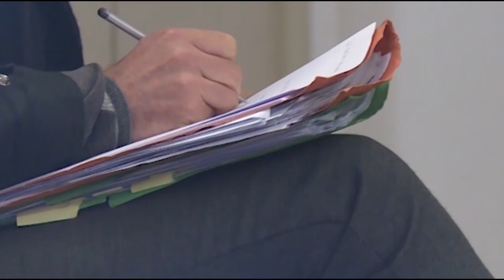Martina Rossi, dieci anni fa la morte. Attesa per l'ultima udienza in Cassazione